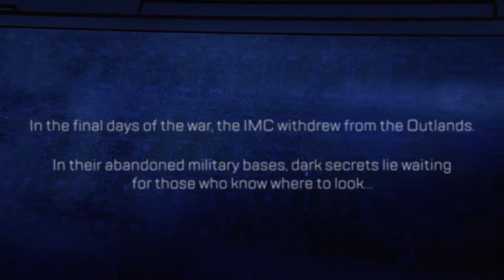Apex Legends - Stories From The Outlands | 'Voidwalker' | ElectroMagnum's PlayLab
Step into the void in the second of our Stories from the Outlands short films, Voidwalker. Wraith has a score to settle with a mysterious scientist, deep below ground in an IMC Detention Facility. But things get complicated when she meets someone in desperate need of her help: herself.

Play for free now on Xbox One, PlayStation 4, and Origin for PC